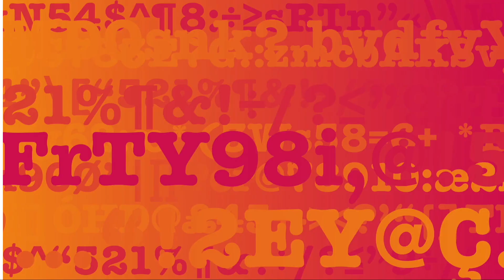The Cybermaniacs: Word Association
Wanda, the Professor and Si play a quick game of Cyber Word Association.

Have we grabbed your attention?

To discover more about cybersecurity awareness training, you need to check out: 👉 thecybermaniacs.com

Serious cyber awareness that works because it’s not so serious.

Our unique approach to building better cyber habits and digital skills for everyone at your company is truly unique. Our cloud-based and interactive learning experience uses human behavioral change and culture for accelerated and lasting outcomes. Mary Poppins was right, a spoonful of sugar helps the medicine go down.

Once a year, snoozefest e-learning is out. Microlearning on a continual basis with our edgy and engaging approach keeps your teams engaged and up to date on skills, knowledge, and behaviors for the things that matter most to you: data and information, technology and device usage, policy adherence, and well, a lot of things you’d think are common sense, but actually aren’t.

Cybersecurity is important and your employees are the front line of defense.